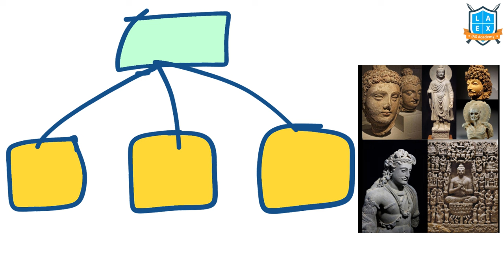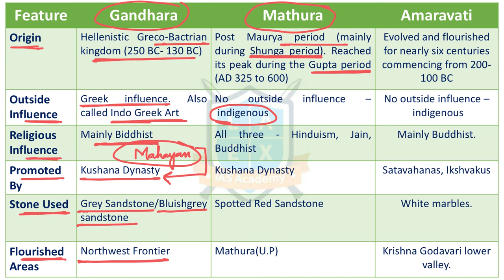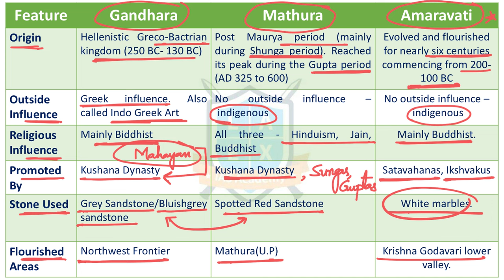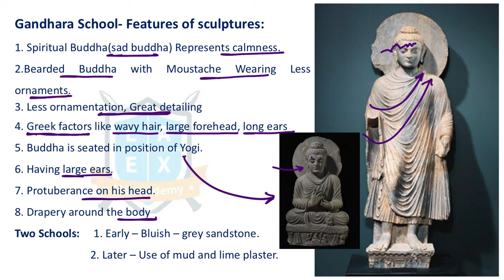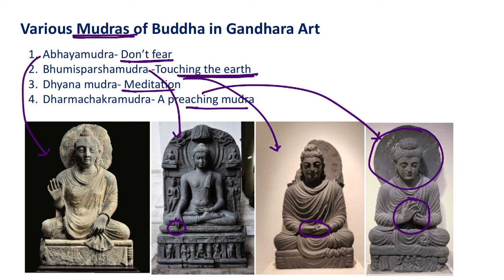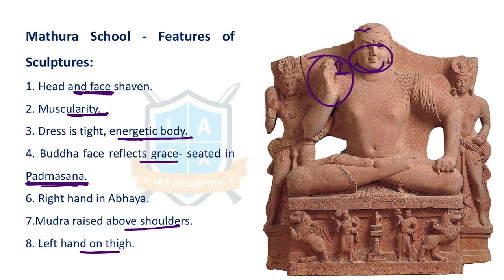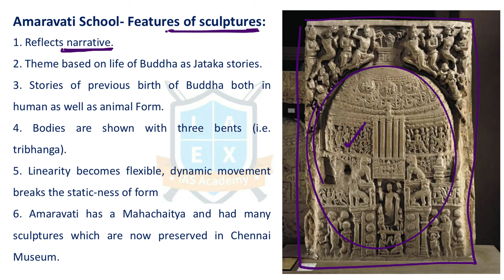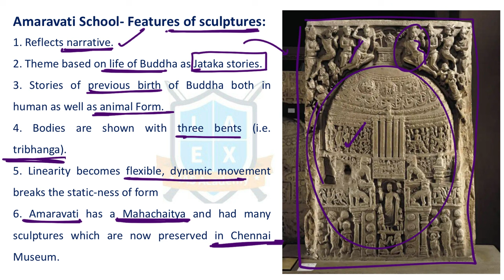Gandhara, Mathura and Amaravati Schools of Art ||Art and Culture|| Project Setu ||Mana La Excellence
Project Setu Notes-

Phone:
*Mana La Excellence Telegram Channel Link*

Address:
La Excellence IAS
1st floor, #1-10-223/s,

English:
La Excellence IAS Coaching Institute
Kannada: